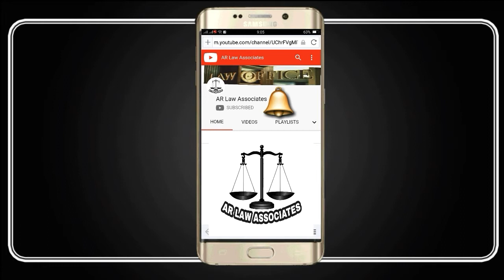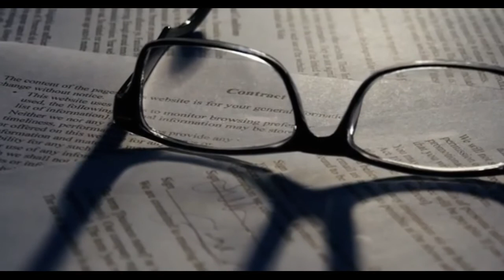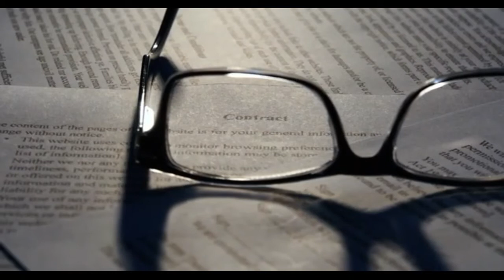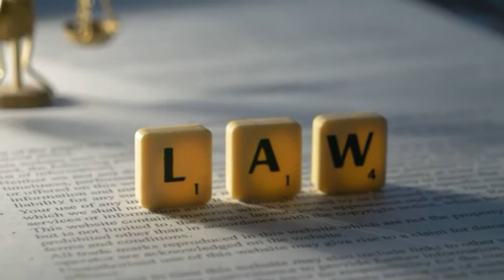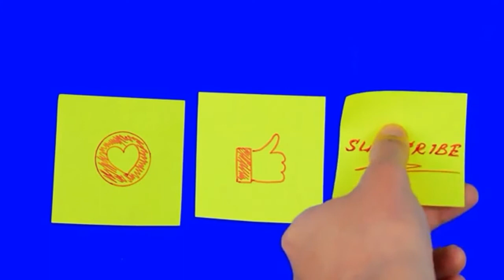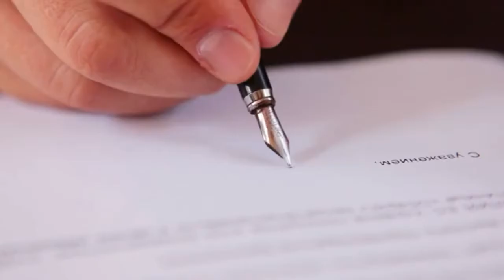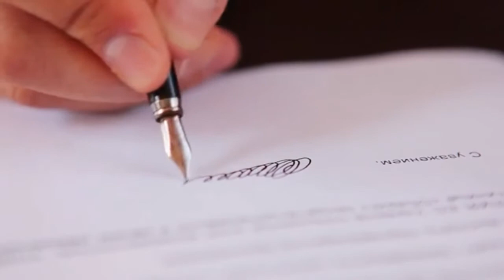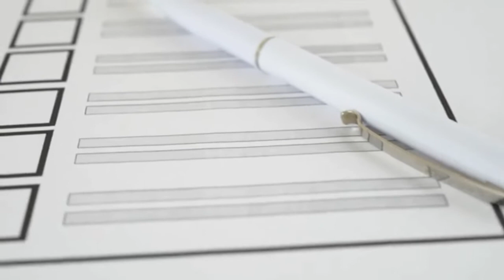Criminal System And Reforms In Pakistan | پاکستان کے فوجداری نظام میں خامیاں اور اصلاحات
FIR                  First Information Report

Challan           Police report under section 173 of CrPC

CrPC               Criminal Procedure Code 1898

PPC                 Pakistan Penal Code 1860

The criminal justice system in Pakistan is known to be faulty, exploitative and inequitable. These problems are most certainly some of the main causes behind high crime rates. The civil and criminal justice system in Pakistan is confronted today with the serious crisis of abnormal delays. Delay in litigation of civil and criminal cases has become chronic and proverbial. The phenomenon is not restricted to Pakistan; it is rather historical and universal. It is inherent in every judicial system which meticulously guards against any injustice being done to an individual in a civil dispute or criminal prosecution. A paramount principle of the criminal justice system is that an accused is punished only after his or her guilt is proved beyond a shadow of doubt. Similarly, justice demands that in the trial of a civil case, the dispute must be decided strictly in accordance with the law and on the principles of equity, justice and fair-play. Such universally recognized and time-tested principles are also in accordance with the injunctions of Islam as the Holy Quran ordains that Muslims must eschew injustice, coercion and suppression.

The criminal justice system is defined as the set of agencies and processes established by governments to control crime and impose penalties on those who violate laws. This system has various components which have to work in harmony and support of each other in order to provide justice to not only to the victim but to the accused as well.

A good and reliable system of criminal justice not only caters to speedy remedy for the victims of crime but also safeguards and protects the legitimate rights of the accused. The system is based on fairness, equality, justice and fair-play for all – a system that deals with crime and criminals with the view to maintain peace and order in the society.

Criminal justice is the system of practices and institutions of the government directed at upholding social control, deterring and mitigating crime, or sanctioning those who violate laws with criminal penalties and rehabilitation efforts.